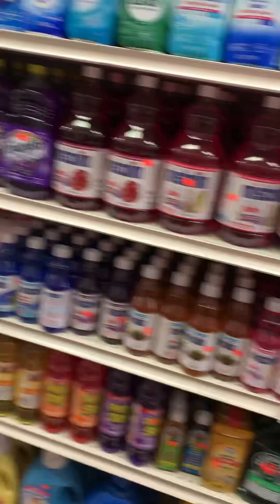Saliendo un día libre de descanso a pasear por Estados Unidos 🇺🇸